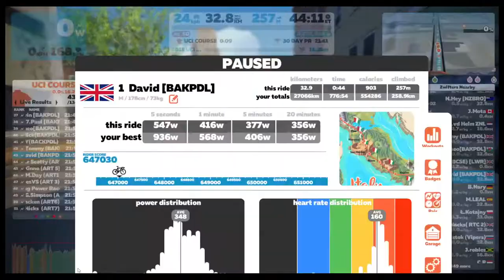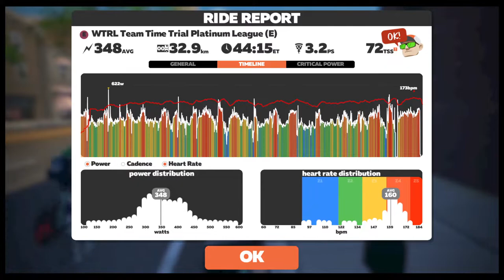WTRL TTT #131 - Richmond / Platinum League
Stepping up a class to Doppio, DS'd by a team mate in Oz at 3am, let's see if we can hold it together over the climbs for two laps of Zwift's Richmond UCI course. BRING THE PAIN!!!